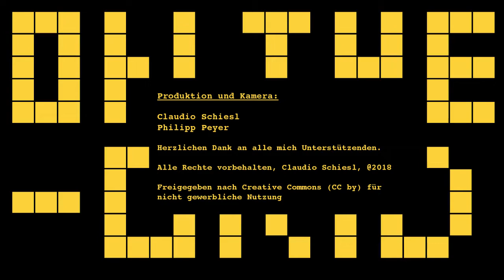Peter Pilz gegen das Grazer Murkraftwerk, On the Grid Ep: 138/3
Peter Pilz (LISTE PILZ) zeigte gestern den Grazer Bürgermeister Siegfried Nagl bei der Wirtschafts- und Korruptionsstaatsanwaltschaft in Wien an. Der Nationalratsabgeordnete ortet massive Ungereimtheiten beim Bau des Murkraftwerks und des dazu gehörenden zentralen Speicherkanals (ZSK). Claudio Schiesl fragte nach, worum es bei der Anzeige geht und wie er als Oppositionspolitiker nun im Parlament weitermachen will.

Inside Politics - Europe - Mehr als Tagespolitik...